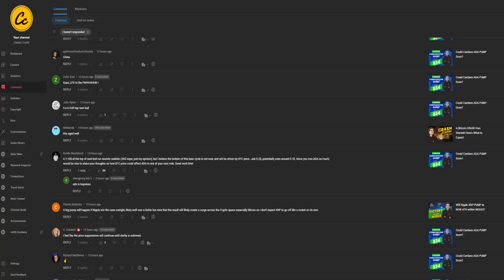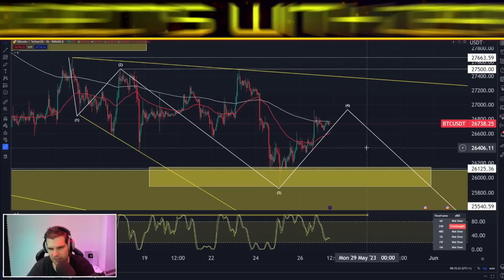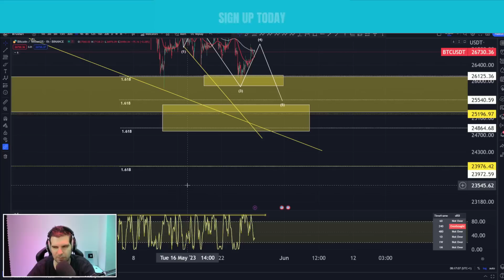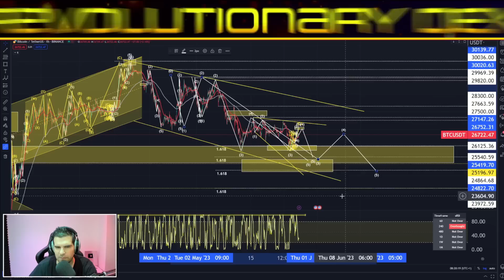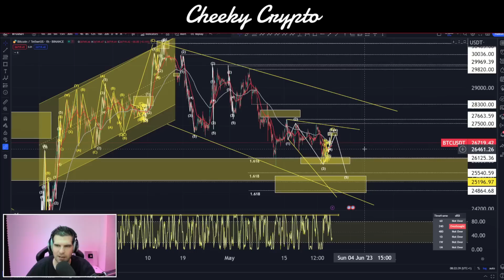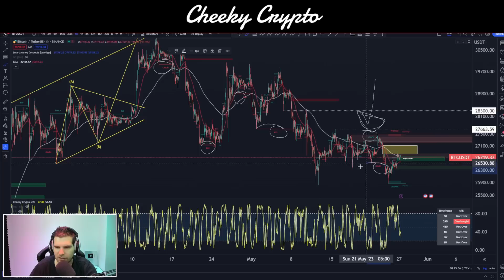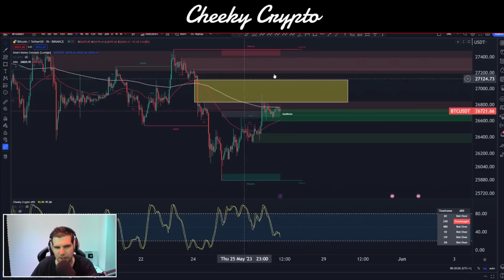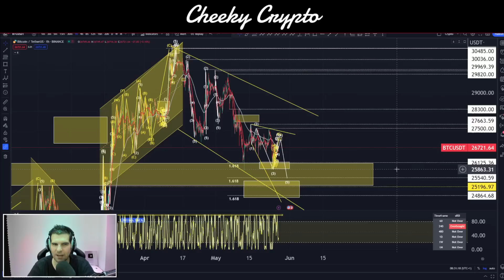Bitcoin Price Prediction: BTC is on TRACK to DROP!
🎓Learn Elliot Wave Theory

Surge Protocol - The first truly decentralized DeFi trading solution - Revolutionary DEX

🔥Bitget offer 🔥

Our All-Access Pass Includes the following benefits:

⭐ Technical Analysis
⭐ News Updates